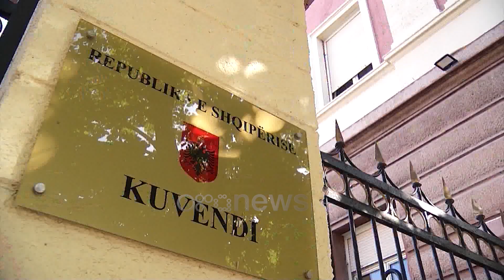Hetimi ndaj Berishës/Rama:Po ta kisha kapur drejtësinë e SPAK s’do lejoja të më kapnin askënd nga PS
Kryeministri Rama ka thyer heshtjen për procesin e kreut të opozitës, Sali Berisha dhe arrestimin e dhëndrit të tij, Jamarbër Malltezi. Pikëpyetjeve nëse SPAK mori urdhër nga Shtetet e Bashkuara të Amerikës apo urdhëri doli nga zyra e Edi Ramës, kryeministri i dha përgjigje në një takim me socialistët në Fier.

Rama tha se amerikanët kanë qenë mbështetës të reformës në drejtësi, por tha ai, socialistët kanë qenë udhëheqës të saj, duke pranuar se ka bërë reformën në drejtësi, por se nuk e ka kapur SPAK. Rama tha se nëse do të kishte kapur SPAK-un, nuk do të ishin goditur njerëzit pranë tij.

“Këtu ka dy pozicione të dallueshme në mexhlisin e debatit publik. Njëri pozicion është drejtësinë e solli Amerika. Tjetri pozicion është, s’ka drejtësi të re, se ka një SKAP që po na kap, se e ka kapur Edi Rama. Të dyja janë të pavërteta. Para ca ditësh po bisedoja me Fatmir Xhafajn që për një kohë shumë të gjatë ka qenë në tryezat qysh kur ishim në opozitë. Ku është diskutuar cështja e reformës në drejtësi. E solla emrin e Fatmirit se ai ka zakon që mban shënime. Po të ishte këtu, do mbante shënime. Zakon. Më kujtoi që ne, këtë që bëmë me reformën në drejtësi e kemi nisur jo kur unë e kam përsëritur shpesh, për programin e 2013 por shumë kohë më parë. Jo si bisedë.

E kemi nis shumë kohë më parë, kur në opozitë i kemi propozuar qeverisë së asaj kohe një pakt kombëtar për drejtësinë. Dokumenti i propozuar nga Partia Socialiste, që në 2008, në 2009 na bëri mirë ajo që u mësuam të fitojmë, vetëm të fitojmë. Pastaj shkruajtëm programin për një Rilindje Kombëtare dhe e kemi në program dhe kur kemi diskutuar programin kishte nga ata që thonin: Si mund ta bëjmë se nuk do marrim 94 vota, apo 84 vota, ne do marrim shumicën inshallah. Dhe unë i thoja, “Ne do e vëmë këtu dhe do ta bëjmë”. Se si do e bëjmë nuk kam filxhan, por do bëhet se i ka ardhur koha dhe ka ardhur në pikën që nuk mban më kjo punë. Dhe u bë. Dhe jo amerikanët, por gjithë forcat e NATO-s bashkë nuk e bënin dot këtë. Se nuk është puna e tyre. E dyta askush, besojeni se është një nga arsyet për të qenë krenarë për këtë familje politike, të qënit në këtë parti në këtë fazë historike. Nëse sot pandëshkueshmëria nuk është mit, ndodh se ekziston Partia Socialiste e Shqipërisë. Askush tjetër. As ata që ishin. As ata që duan të jenë. Askush.